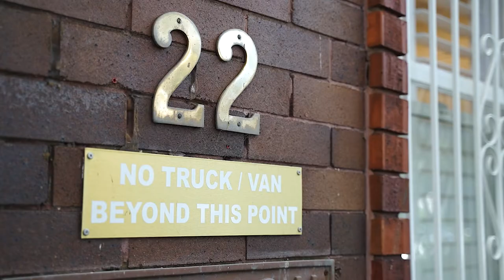12/22 Balfour Road, Rose Bay | Ray White Double Bay